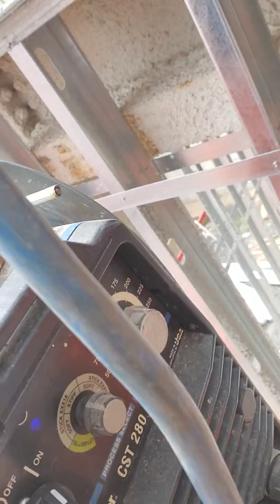Structural welding/ Galvanize welding structural steel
6011 5/32  For gaps, And splice root pass=7018 5/32-CAP PASS,MILLER CST 280  Inverter /Heat 155 -Stiff